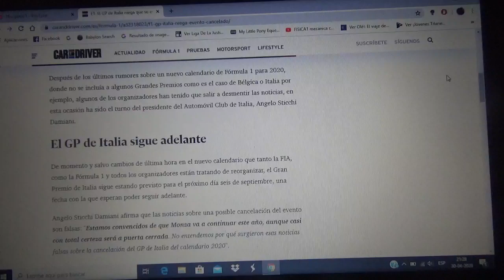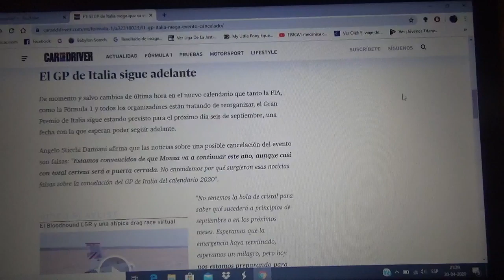Italia niega que su Gran Premio de F1 pueda ser cancelado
Esperan poder celebrarlo en la fecha prevista